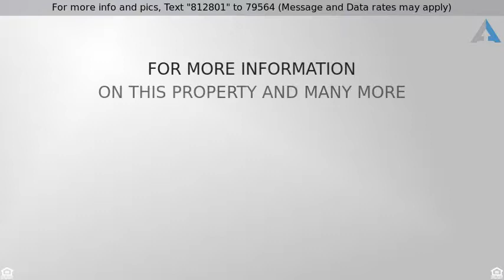Priced at $234,000 - 2413 Fairmont Avenue, Mcallen, TX 78504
House - Mcallen, TX

Beautiful, almost new 3 bedroom/3 bath NW McAllen home. Wonderful floorplan with two living areas downstairs and one up. Tile downstairs with carpet in all bedrooms and upstairs living. Tasteful fixtures, ceiling fans, granite in kitchen, decorative niche, large backyard and more!! Very convenient to restaurants and north McAllen shopping areas. Don't miss this gorgeous, ready to move in home. Priced aggressively. below any other house in the subdivision. Must see! Call your realtor for an appointment.